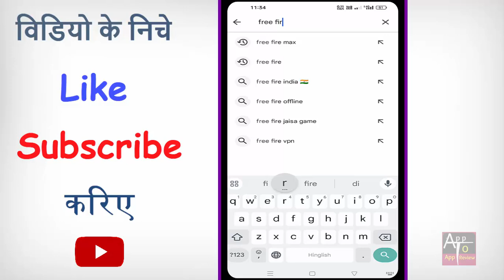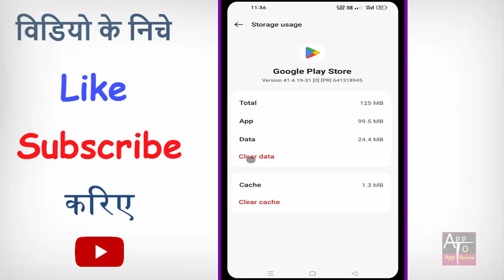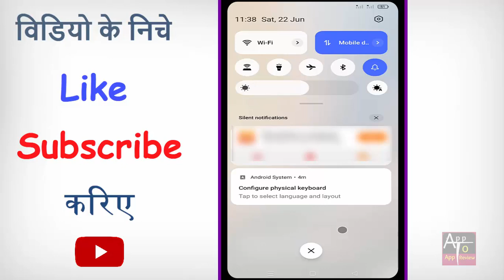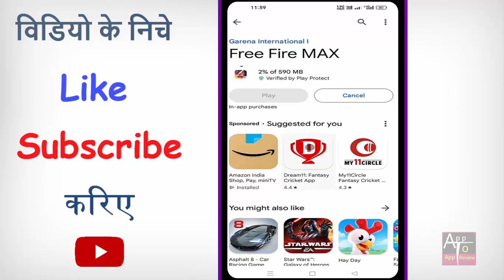Free Fire Max Download Nahi Ho Raha Hai 2024 | Free Fire Pending Problem | Free Fire install problem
hello dosto kya aap bhi apne free fire max ki download pending problem ko thik karna chahte hain to phir ye video dekhte rahiye.